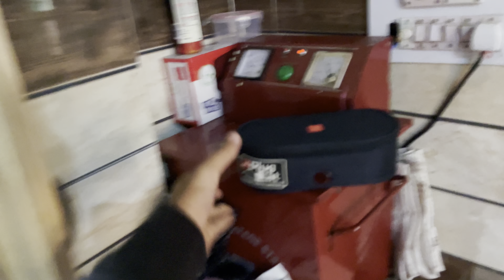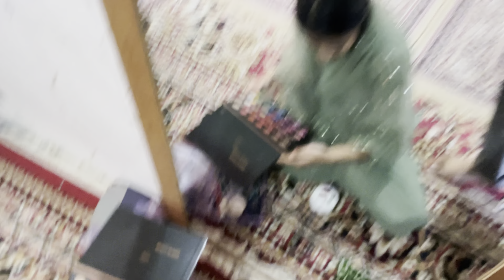Singing fest in jail |EP29| poonch jail 🥺💔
Signing program in jail poonch 💜